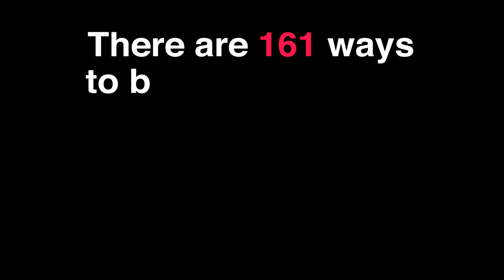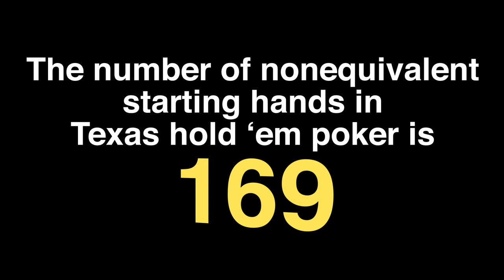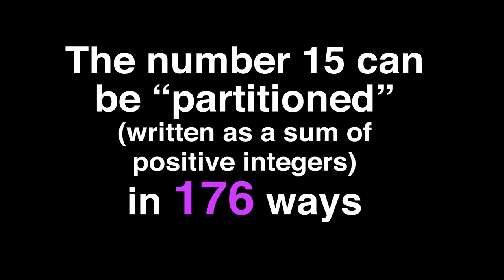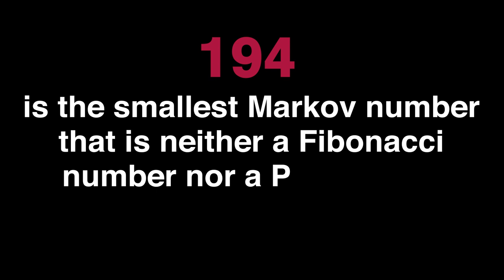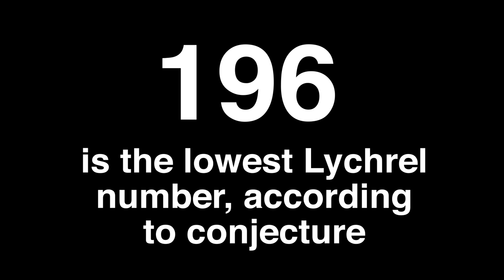Every Number Is Interesting 4 (151 - 200)